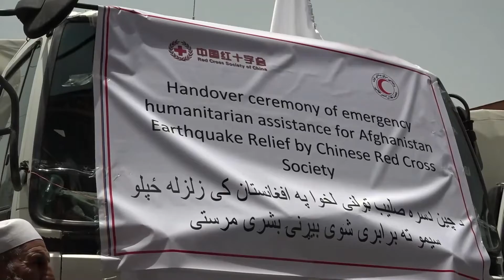中国紅十字会、アフガンの地震被災者に救援物資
中国紅十字会（赤十字社）がアフガニスタンで６月末に起きた地震を受け提供した救援物資の引き渡し式が３日、カブールのアフガン赤新月社本部で行われ、中国の王愚（おう・ぐ）駐アフガニスタン大使とハリス・アフガン赤新月社社長が出席した。
　王氏は、アフガン地震が中国人民の心を動かしたと指摘。中国は被災状況に高い関心を持ち、迅速に対応したとし、中国紅十字会は６月３０日にチャーター機でテントや折り畳みベッド、非常用持ちだし袋などの救援物資を現地に届けたほか、赤新月社に資金を援助し、被災者が困難を乗り越えられるようにしたと説明した。中国は地震発生以降、多くの人道支援の速やかな実施に力を尽くし、必要かつ迅速な支援を最も多く行った国の一つだとも述べ、アフガンと協力して同国の地震災害克服を支援し、アフガンの自主的発展に貢献していきたい考えを示した。
　ハリス氏は、アフガンと中国の人民の友情は深く、運命を共にしていると述べ、中国の貴重な支援に心からの感謝を表明。中国紅十字会が今後もアフガン赤新月社との友好関係と緊密な連携を保ち、引き続き経済や科学技術、医療などの分野でアフガンを支援し、援助することに期待を示した。
　６月２２日にアフガン南東部で起きた地震では、千人以上が死亡したほか、２千人近くが負傷し、数万棟の家屋が倒壊した。中国政府はいち早くアフガンへの緊急人道支援として５千万元（１元＝約２０円）の提供を決定。テントや折り畳みベッド、毛布などの物資の第１陣が２７日にカブールに到着した。